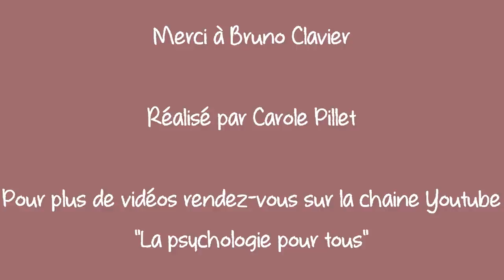Inceste et violences sexuelles, les chemins de la guérison ; avec le psychanalyste Bruno Clavier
Pour découvrir les Masterclass de La psychologie pour tous cliquez

Pour acheter le livre de Bruno Clavier "L'inceste ne fait pas de bruit, des violences sexuelles et des moyens d'en guérir" et me soutenir financièrement via ce lien sponsorisé (le livre vous coute le même prix qu'ailleurs mais je touche une commission) cliquez ici (pour vous rendre sur la page produit du livre)
Les autres livres de Bruno Clavier :
Ces enfants qui veulent guérir leurs parents :
Les fantômes familiaux : psychanalyse transgénérationnelle :

Depuis plusieurs années maintenant, la parole se libère autour des violences sexuelles et les victimes osent dire ce qu'elles ont vécu. Et c'est le premier pas vers une guérison.
Des témoignages comme ceux de Flavie Flament, Vanessa Springora ou encore Camille Kouchner ont permis de mettre en lumière ce sujet encore tabou il ya peu, et pourtant si présent. Une agression sexuelle, un viol, un inceste ... peuvent détruire une vie. Le psychisme, le corps, l'émotionnel de la victime sont atteints et la personne devient une "morte vivante" comme l'explique Bruno Clavier.
Bruno Clavier, psychanalyste et psychologue clinicien, a lui-même été victime d'inceste et de violences sexuelles. Dans son livre "L'inceste ne fait pas de bruit, des violences sexuelles et des moyens d'en guérir", il nous livre son expérience qu'elle soit personnelle, ou avec ses patients au fil de leur accompagnement. Car il faut se faire aider.
Quelles conséquences ont un traumatisme sexuel sur un adulte ou un enfant?
Quels sont les symptômes post agression sexuelle?
Qu'est ce que l'amnésie traumatique et en quoi peut-elle être un frein à la guérison à long terme?
Quelles sont les premières choses à faire après une violence/agression sexuelle?
Comment la guérison est-elle possible?
Un entretien riche et parfois dur, mais nécessaire pour aider toutes les victimes à reconstruire leur vie ou juste à la construire...